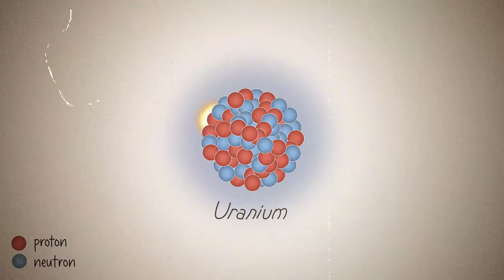Teaser. Marie Skłodowska-Curie in Italy in search of radium.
This is the extraordinary journey of our two-time Nobel laureate, during which she travelled with Italian scientists, investigating natural radiation in thermal waters, fumaroles, and rocks. This research tour is probably the least known journey of the Polish Nobel Prize winner, although it lasted three weeks.

How did the research tour proceed in summer 1918? What places did the Nobel laureate visit? How is she remembered today?

Go to @PolskaAkademiaNauk and see our short documentary directed by Pawel Cichonski - “Marie Skłodowska-Curie in Italy in search of radium.”

The Polish and Italian version is available here @PolskaAkademiaNauk

Our film is also an excellent opportunity to take a short walk around Warsaw in the footsteps of Skłodowska-Curie and to talk about the phenomenon of natural radioactivity.

We invite you to see our movie that is the result of cooperation among:
- Institute of Organic Chemistry (Polish Academy of Sciences)
- Scientific Centre in Rome (Polish Academy of Sciences)
- University of Pisa (Department of Chemistry and Industrial Chemistry)
- Museum of Marie Skłodowska-Curie in Warsaw
as part of activities to disseminate and promote science.